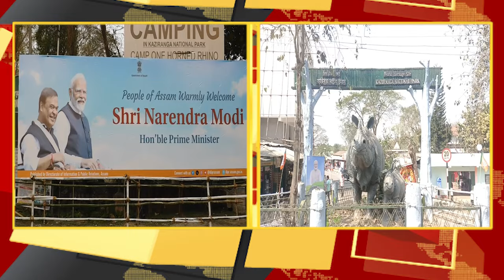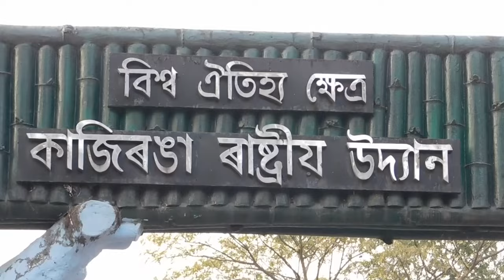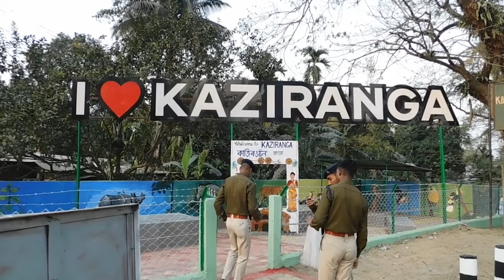Kaziranga Preparation on Modi Visit | নৰূপত সজাই তোলা হৈছে বিশ্ব ঐতিহ্যক্ষেত্ৰ কাজিৰঙাৰ চৌপাশ। N18V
Kaziranga Preparation on Modi Visit | প্ৰধানমন্ত্ৰী গৰাকীক আদৰিবলৈ সম্পুৰ্ণ সাজু হৈছে কাজিৰঙা ৰাষ্ট্ৰীয় উদ্যান l

সমান্তৰালকৈ চৌদিশে এতিয়া কটকটীয়া নিৰাপত্তাৰ ব্যৱস্থা গঢ়ি তোলা হৈছে।

ৰং চূণ সানি  নৰূপত সজাই তোলা হৈছে  বিশ্ব ঐতিহ্যক্ষেত্ৰ কাজিৰঙাৰ চৌপাশ।

৮ মাৰ্চৰ নিশা কাজিৰঙাত কটাই  ৯ মাৰ্চত পুৱা কাজিৰঙা ৰাষ্ট্ৰীয় উদ্যানৰ কহঁৰা বনাঞ্চল দৰ্শন কৰিব প্ৰধানমন্ত্ৰী নৰেন্দ্ৰ মোডীয়ে ৷